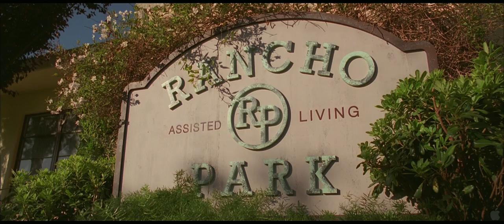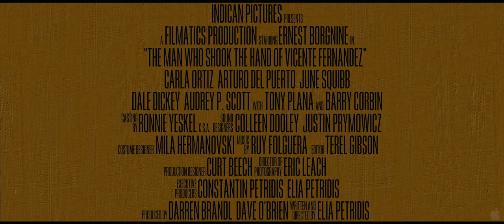The Man Who Shook the Hand of Vicente Fernandez - Trailer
In his final film, Oscar winner Ernest Borgnine plays Rex Page, an ex-radio DJ who laments his decline into old age.  After winding up in an assisted-care facility, Rex grabs his chance to fulfill his lifelong dream of being a movie cowboy when he faces down the tyrannical owners of the nursing home. This endearing homage to Hollywood icon Ernest Borgnine gives him the onscreen farewell his career so richly deserves.
Written and Directed by ELIA PETRIDIS
Staring ERNEST BORGNINE, CARLA ORTIZ, JUNE SQUIBB with TONY PLANA and BARRY CORBIN